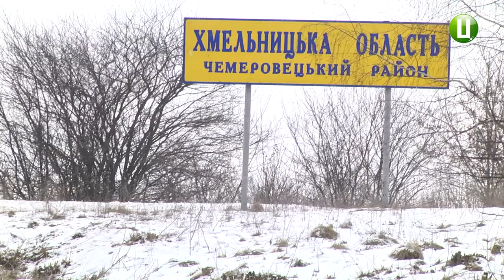Рекорд України із найбільшої кількості державних прапорів встановили ж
Рекорд України із найбільшої кількості державних прапорів, зібраних в одному місці, встановили жителі Хмельницької та Тернопільської областей. Акцію приурочили до відзначення сторіччя з дня проголошення акту злуки та Дня Соборності. Рекорд зафіксували представники книги рекордів України.